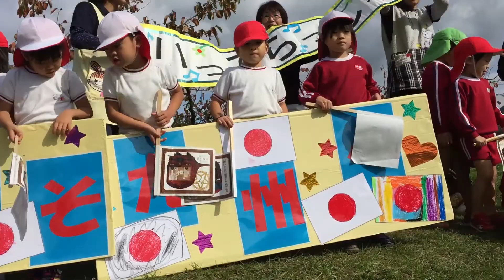ＪＲ九州と山春保育所とななつ星in九州とトレインハンターズ九州 2015/11/24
2015/11/24　筑後大石～夜明　うきは市山春保育所にて撮影
ななつ星in九州との時間 第219弾（3泊4日コース1日目/第105クルーズ）